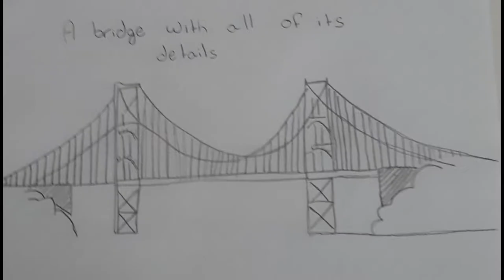Rumsey Hall School - Creativity in Action Week 7